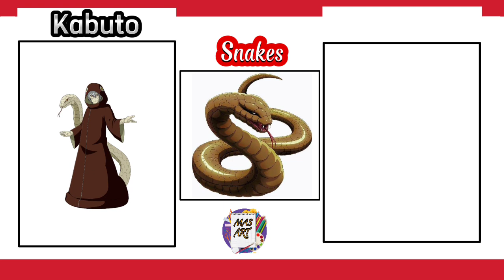All summoning animals naruto | جميع الحيوانات المستدعات في انمي ناروتو | narutoshippuden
جميع الحيوانات المستدعات في انمي ناروتو مع ذكر أصحابها